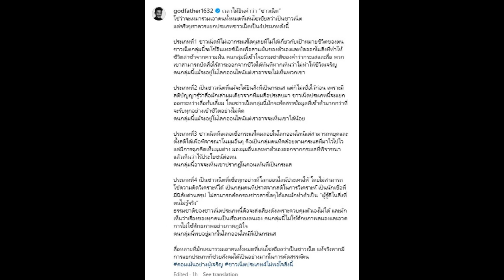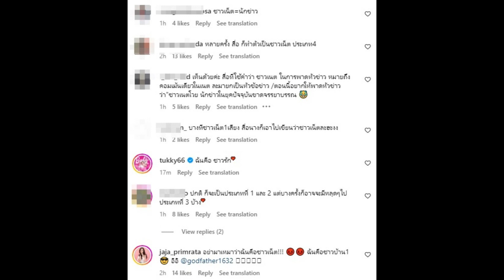ก๊อต จิรายุ ร่ายยาวกลางไอจี ฝากถึงชาวเน็ตแบบนี้....